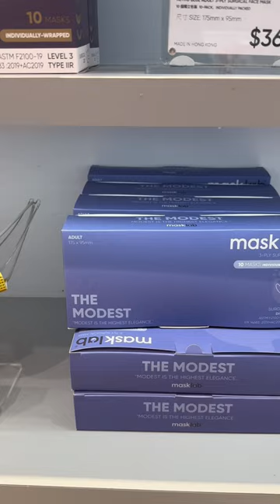Қытайлар неге әлі МАСКА тағып жүр?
Гонконгқа саяхат | TALIM TV